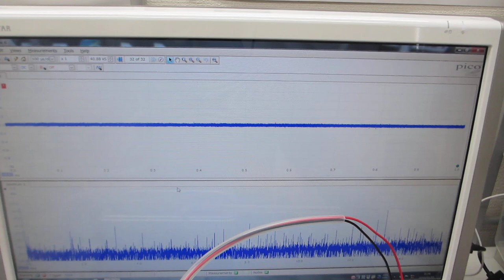超音波システムによる、超音波プローブの超音波受信特性を確認する実験